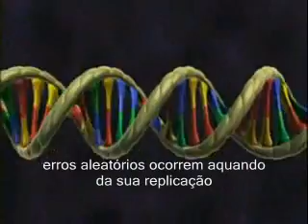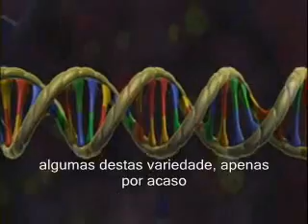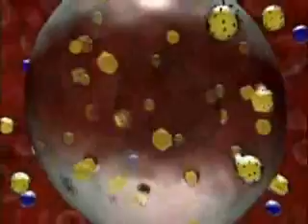Evolução do vírus HIV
A evolução rápida do vírus HIV